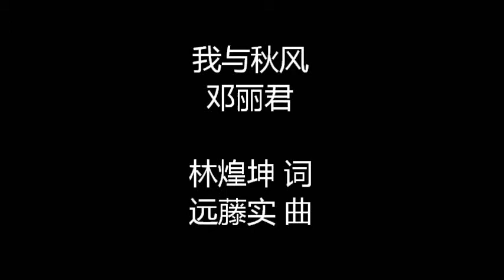我与秋风 邓丽君 HQ